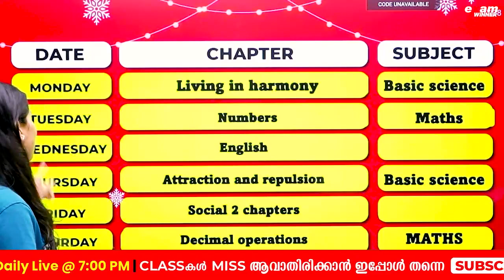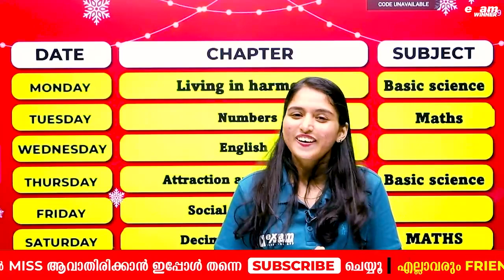Christmas Exam Special Surprise | Powerful Live Classes are Here !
💥💥For Class 6 Free Live Class Notes Join Exam Winner📱📱 WhatsApp Community💥💥